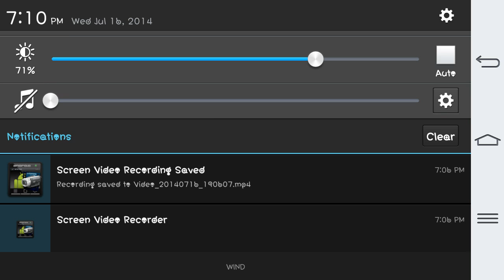Clash Of Lords 2 New Game Mode Review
do you like this new game mode amd tell me why you like it please :)

want freee jewles then download appnana and use my code c737886

download appnana and use my code for free gems c737886

Gather your forces and prepare for war in Clash of Lords 2! Bringing a fresh new spin to the world you know and love, experience true strategy mayhem unlike anything you've played before!
Game Features:
1. Take Charge in Clash of Lords 2! Real-time command of your Heroes' battle skills. More Power = More Fun!
2. Mercenary Mania! Pair Heroes and Troops in Clash of Lords 2 to form invincible teams with the all-new Mercenary mode!
3. Exhilarating & Easy-to-Play! Training troops is a thing of the past! Get into the heat of battle faster than ever with Clash of Lords 2!
4. The Wild Bunch Are Here in Clash of Lords 2! Choose from a cavalcade of Heroes each with unique skills and abilities!
5. Play Your Way in Clash of Lords 2! 4 Battle Modes for non-stop action. Master the Lords League, Resource Raids, Solo Campaigns, and Hero Arena to reign supreme!
6. Guild Camaraderie! Rally your friends for more thrills and spills in Clash of Lords 2 Guilds!
7. Free to Play! Log in to Clash of Lords 2 every day to recruit free Heroes and win free Jewels!